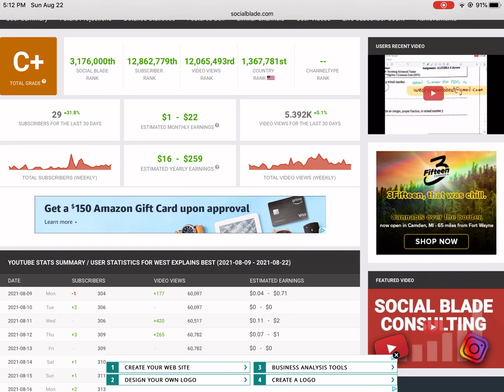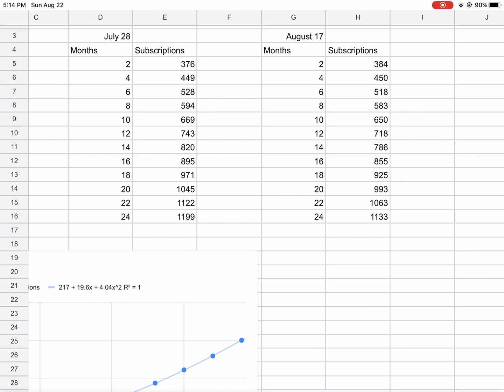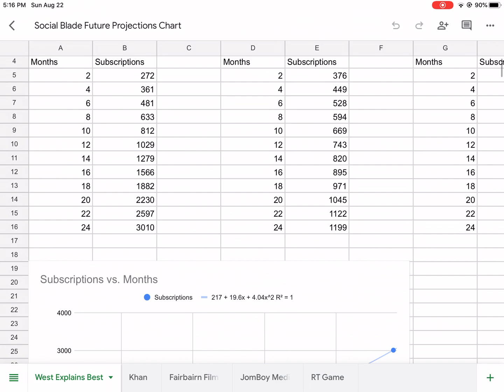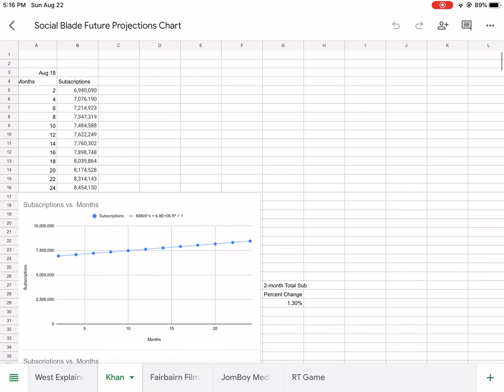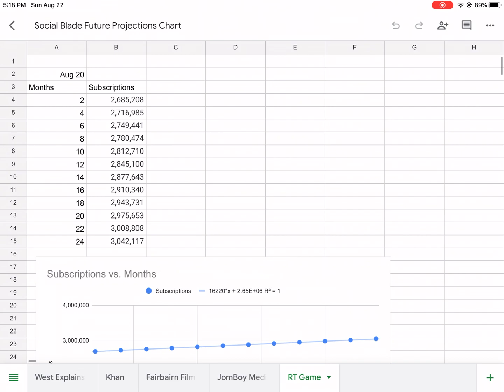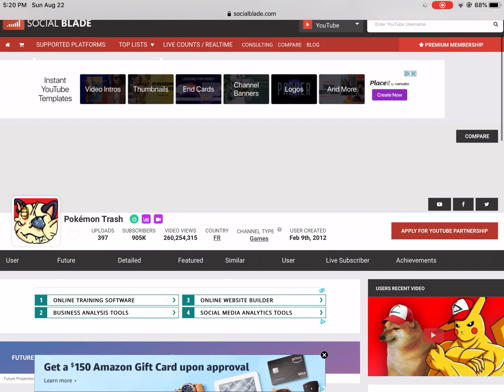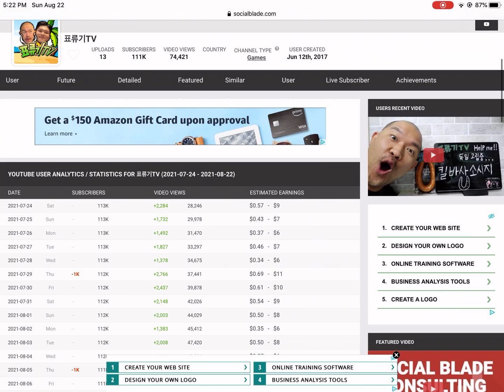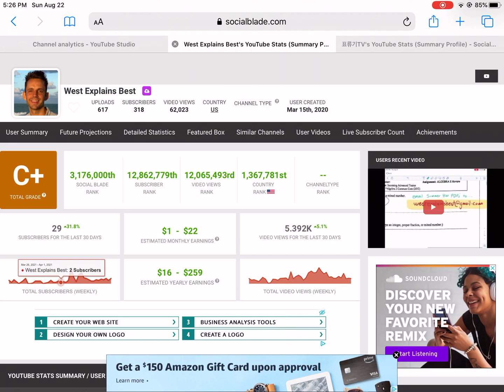Social Blade: What is their secret prediction algorithm?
In this video, I introduce the basics of the Social Blade website and breakdown their linear vs. exponential future subscribers projections.

What are the factors that determine how many views and subscribers you will have 2 months to 3 years in the future?

For this research, I look at YouTube channels Khan Academy, Fairbairn Films, Jomboy Media, RT game, Wild Wonderful Offgrid, Pokémon Trash, and others.

I hope you enjoyed the video! Please share this channel with siblings and friends who made need math help. Just remember that happiness begins with formation. Formation happens with education. Education starts with you.

I hope you enjoyed the video! Happiness begins with formation. Formation happens with education. Education starts with you.